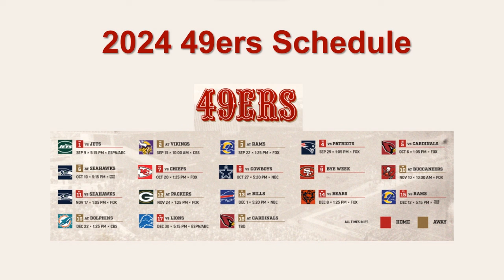2024 49ers Schedule Reaction